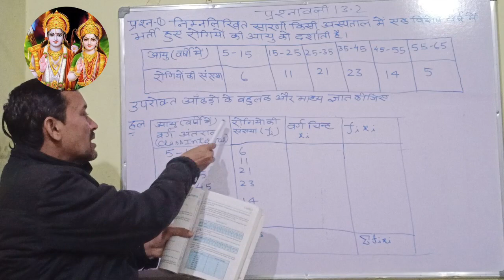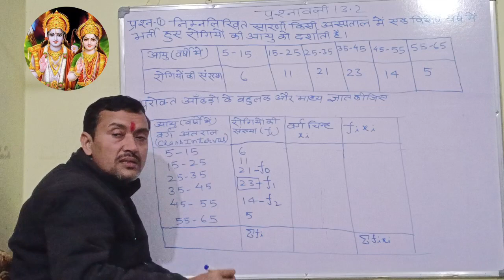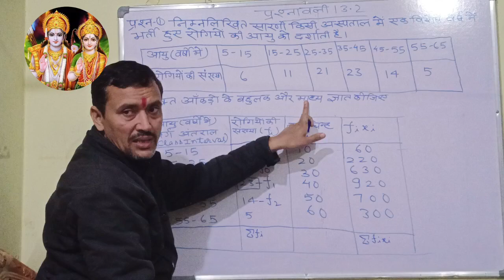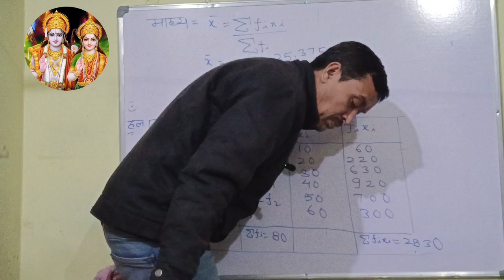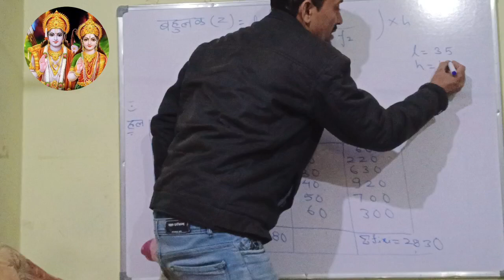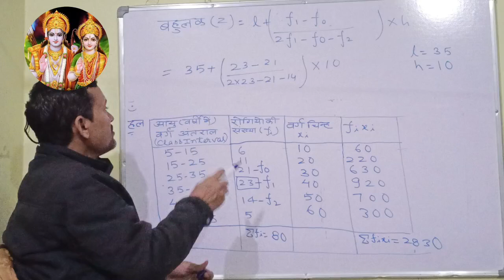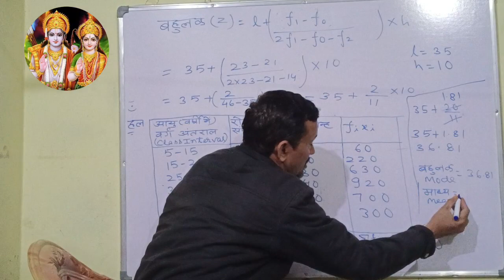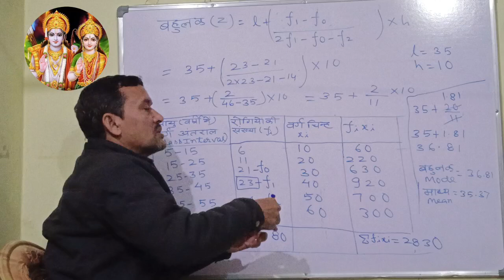Class -10th maths| Ex 13.2 Q- 1|| Chapter 13 statistics NCERT CBSE solutions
कक्षा 10 गणित || प्रश्नावली 13.2  प्रश्न क्रमांक 1||पाठ 13 सांख्यिकी